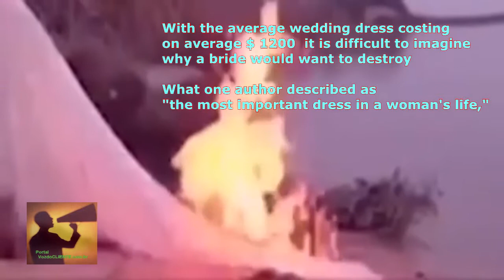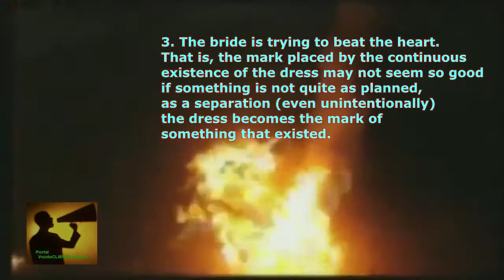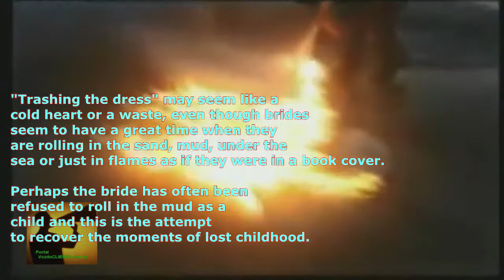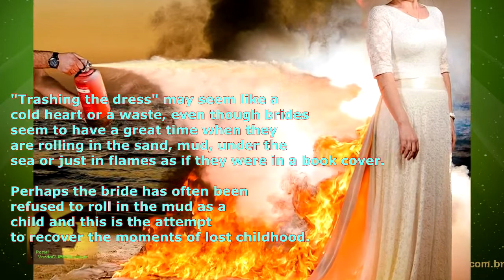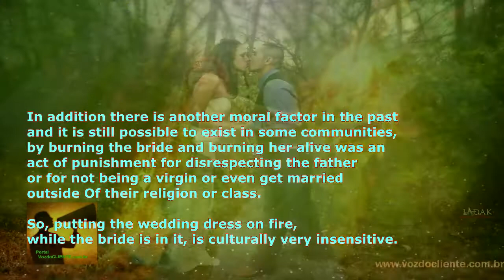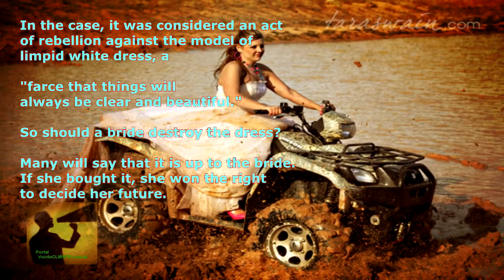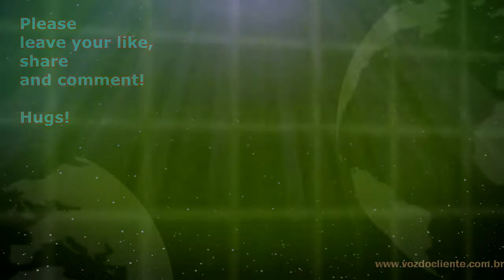NOIVA EM CHAMAS: Onda perigosa de colocar FOGO no vestido mais importante da vida da mulher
Noiva põe fogo no próprio vestido em um ensaio fotográfico polêmico e perigoso. O que levaria uma mulher a fazer isso?

Conta-se que a idéia surgiu em 2001 com um fotógrafo de Las Vegas, John Michael Cooper.

Cooper pode ter obtido a idéia  em 1998, quando ele assistiu a um episódio de Sunset Beach, no qual a atriz jogou seu vestido no oceano depois que seu casamento foi interrompido.

E a partir daí surgiu uma ideia: "Eu posso fazer esse tipo de coisa, isso é louco, sexy.".

Com o vestido de casamento médio custa em média $1200 (cerca de 5mil reais) é difícil imaginar por que uma noiva ia querer destruir
aquilo que certo autor descreveu como "o Vestido mais importante na vida de uma mulher ",

A questão permanece, por que destruir o vestido? Aqui estão apenas algumas teorias (segundo o

1. As noivas querem obter um pouco mais de exposição e diversão do ato do casamento, marcando a decisão com algo incontornável.

2. Pressupõe que a noiva está tentando inserir o custo do vestido no casamento, como parte da festa e da vida.

3. A noiva está tentando superar o coração. Isto é, a marca colocada pela contínua existência do vestido pode não parecer tão boa se algo não for bem como o planejado, como uma separação (mesmo sem querer) o vestido fica sendo a marca de algo que existiu.

4. A noiva é exótica ou tem condições financeiras e quer provar isso simplismente destruindo o vestido.

5. A noiva adora tendências e está fazendo isso porque acha legal, exótico e marcante

6. A noiva não tem nenhum sentimento por algo que NUNCA mais vai usar novamente e, justamente por isso, quer por um fim nele, mostrando que é exatamente que está decidida e que é uma vez e para sempre.

"Trashing the dress" pode parecer algo de coração frio ou desperdício, mesmo que as noivas parecem ter um grande momento quando estão rolando  na areia, na lama, no fundo mar ou apenas em chamas como se estivessem em uma capa de livro.

Talvez a noiva tenha sido muitas vezes negada a rolar na lama quando criança e essa é a tentativa de recuperar os momentos de infância perdida.

Mas vale lembrar que a segurança deve ser PRIORIDADE se a noiva quer seguir esse caminho. Em 2012, uma jovem se afogou ao criar uma sessão de fotos aquáticas... o vestido pesado pegou uma corrente e a arrastou para o fundo.

Sites recomendam fortemente que as noivas evitem o FIREPHOTO, pois o risco é enorme. O material usado no vestido é ALTAMENTE INFLAMÁVEL. As fotos são muitas vezes montagens...

Além disso há um outro fator moral, no passado e ainda é possível que exista em algumas comunidades, por fogo na noiva e queimá-la viva era um ato de punição por ela desrespeitar o pai ou por não ser mais virgem ou ainda se casar fora da sua religião ou classe.

Então, colocar o vestido de casamento em chamas, enquanto a noiva está nele, é culturalmente muito insensível.

Gravar o vestido em uma fogueira controlada é muito mais fashion.

Há outras opções: como a jovem Shelby, de 23 anos, que escolheu sofrer um ataque de paintball: Me senti livre, ela disse.

No caso, foi considerado um ato de rebelião contra o modelo de vestido límpido e branquinho, uma "farsa de que as coisas serão sempre claras e belas".

Então, uma noiva deve destruir o vestido?
Muitos vão dizEr que a decisão cabe à noiva. Se ela comprou, ganhou o direito de decidir seu futuro.

O fato é que essa tendência é um toque interessante e que contesta o estigma de que os casamentos devem ser nítidos e limpos e perfeitamente brancos.  As mulheres devem sentir-se livres para ficar tão sujas e bagunceadas quanto o desejo de seus corações.

Com muitos contras, talvez essa tendência seja apenas um sinal de que as noivas apenas precisam de lojas mais criativas, exóticas e anti-tradição no que diz respeito ao planejamento do casamento.

E você? Iria guardar o vestido ou terno do casamento ou destruí-lo?